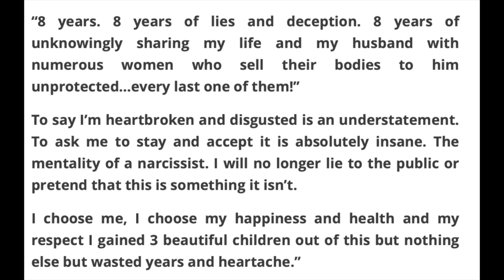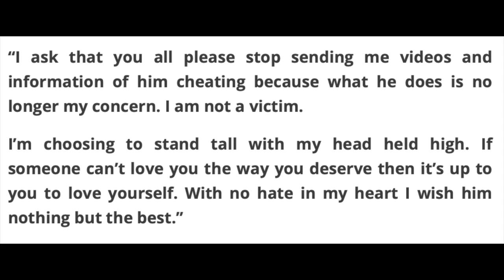Neyo Caught Cheating on his Wife! She blasts him on Social Media!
After renewing vows three months ago Neyo is CAUGHT CHEATING on his wife! She blast him on social media! Viral story!